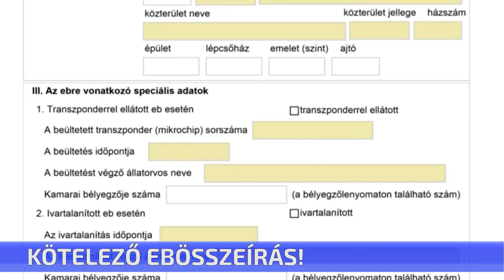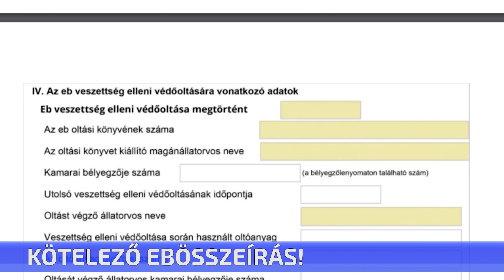Kötelező ebösszeírás!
Kötelező ebösszeírást tart a város önkormányzata. Minden 4 hónaposnál idősebb, Cegléd közigazgatási területén élő kutya gazdáját kérik az adatlap kitöltésére. Ügyfélkapus bejelentkezéssel lehetőség van az online kitöltésre, de a város honlapján elérhető adatlapot postai úton, vagy személyesen is le lehet adni a városházán.